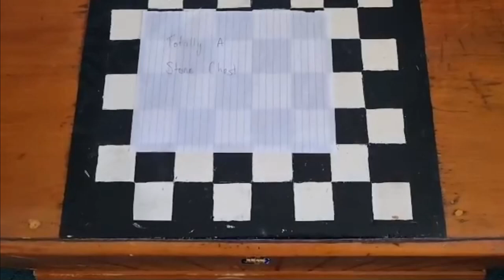We enter the Chambers of Xeric - Zeah-locked GIM (#71)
You won't see this coming.

FINALLY - we head to Chambers of Xeric!

This has been a long time in the making, and it ended in a way you literally can't believe.

More Zeah Beers coming very very soon, Schooner is going in for a solo!

Thank you for the support! It's so much appreciated.